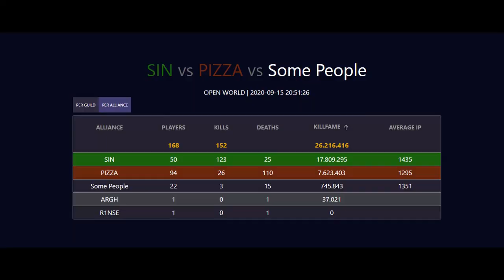[Sin] 4 Hire Clarent blade clapper, ZvZ + Terri launch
Build: Stalker Hood, Hellion Jacket, Royal Sandals, Clarent Blade, Facebreaker